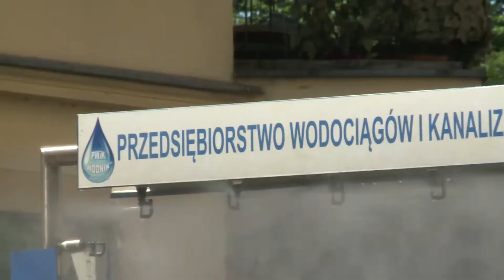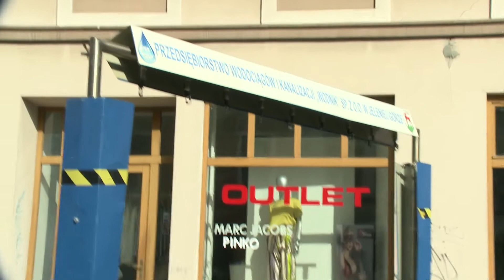W sobotę znów upał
Z zapowiedzi synoptyków wynika, że jutro w naszej kotlinie możemy się spodziewać nawet 32 stopniowego upału.

W takich warunkach warto uważać na siebie i schładzać swoje ciało. Na przykład pod rozstawionymi w mieście kurtynami wodnymi.